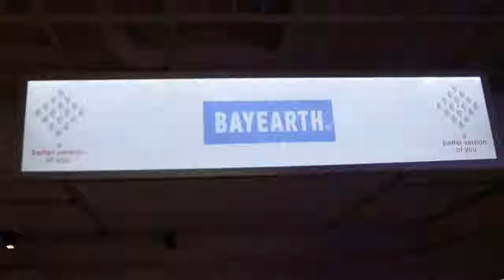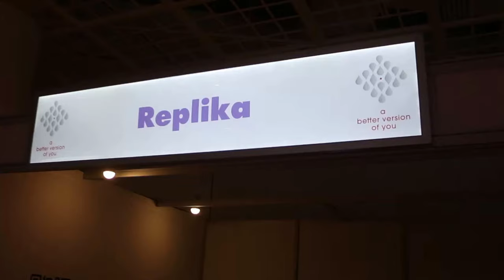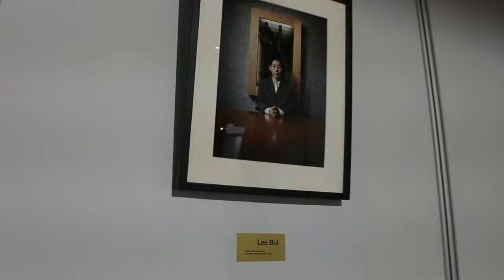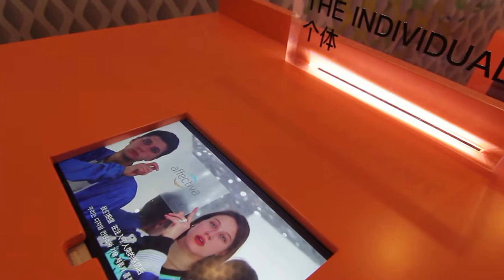A BETTER VERSION OF YOU, a Technology Fair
“You should run your start-up like A BETTER VERSION OF YOU"
Andrew Ng (Stanford/Baidu/Coursera)
"You should run A BETTER VERSION OF YOU like a cult."

Documentation of the trade show at Art Sonje, Seoul,
December 2017, by Christian von Borries, CEO

with kind support of the Goethe Institute